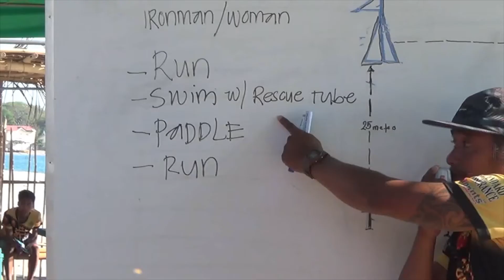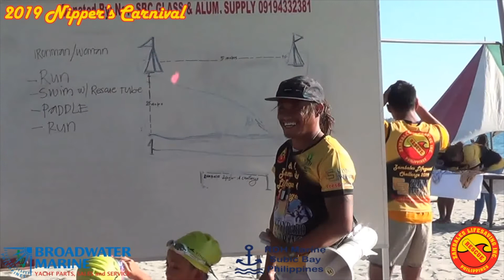Zambales Nipper's Lifesaving Carnival 2019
Iron Kid 3